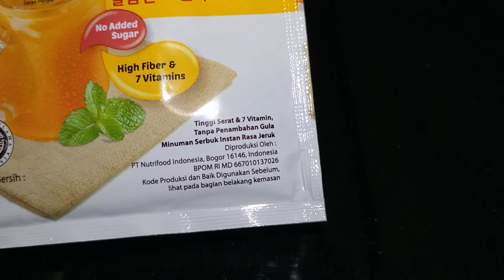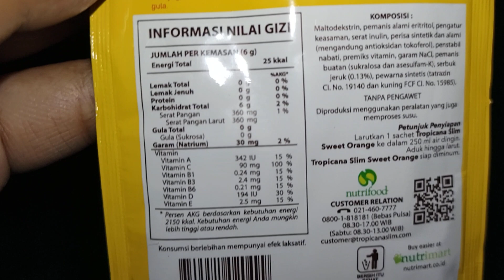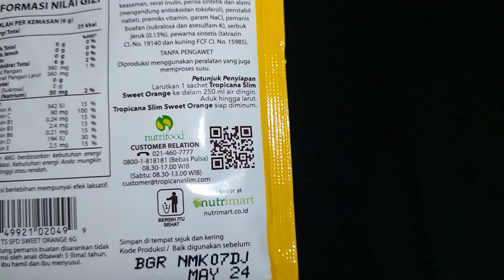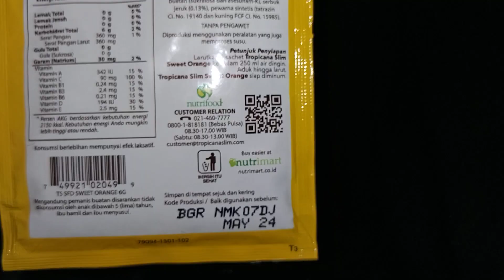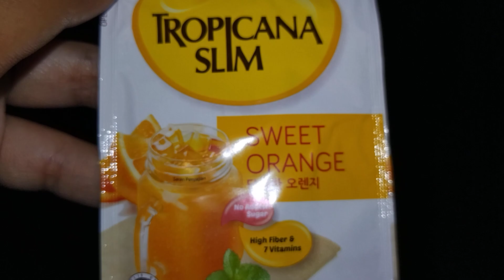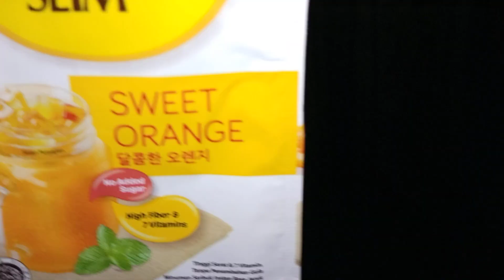Review Produk #2385 : Tropicana Slim Sweet Orange